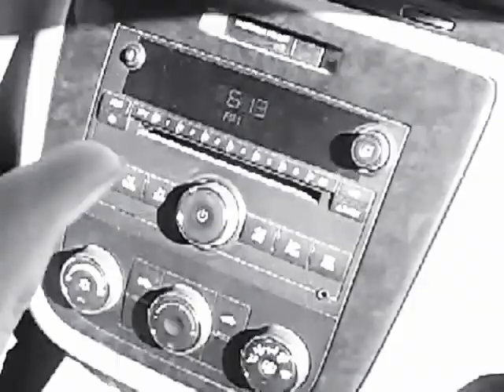May 15, 2019